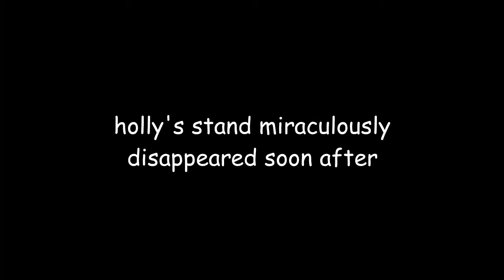kakyoin witnesses the power of the world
silly idea that just came to mind out of nowhere